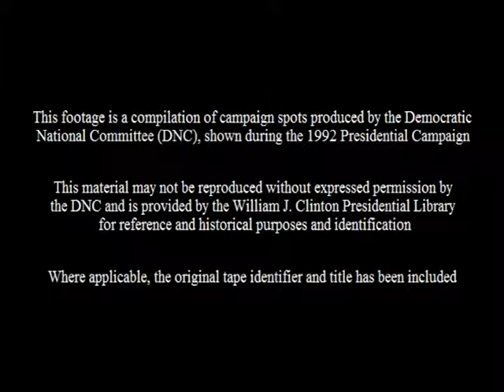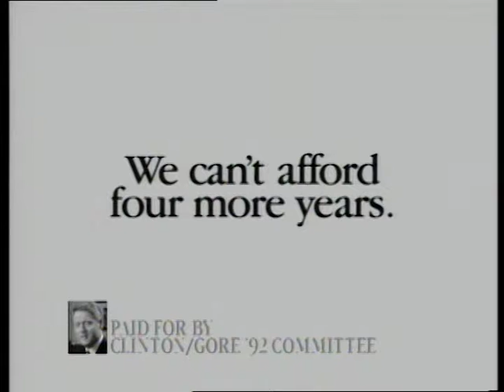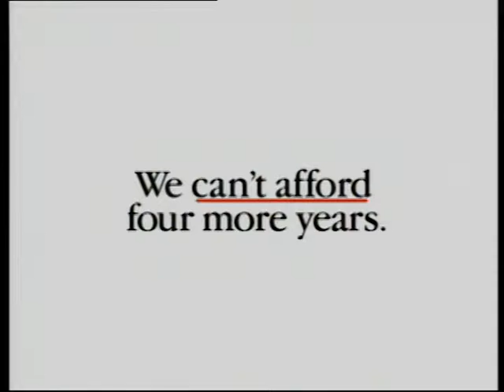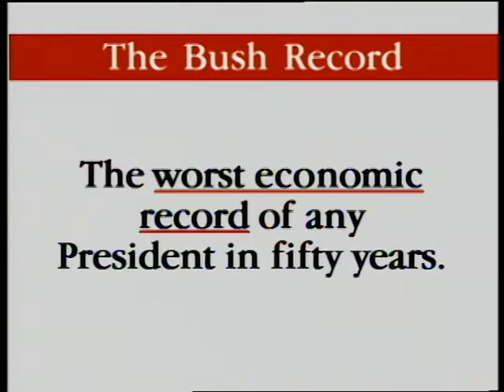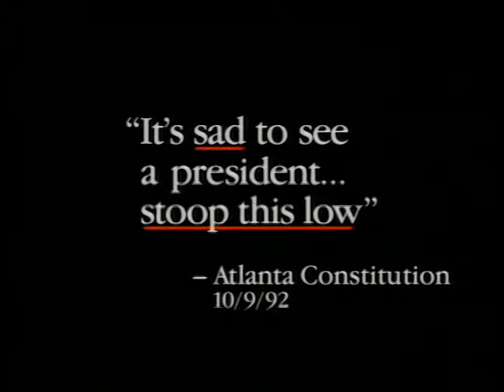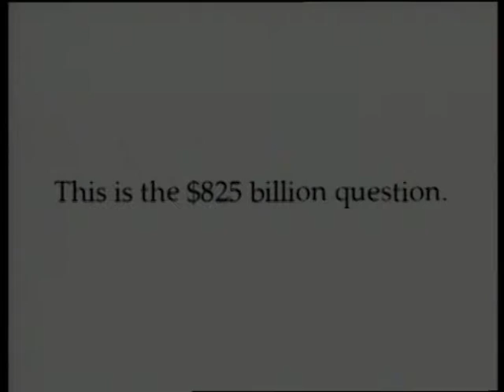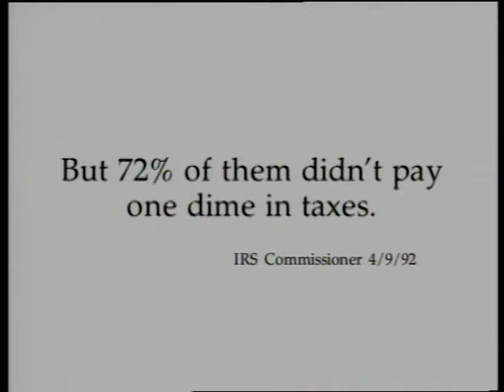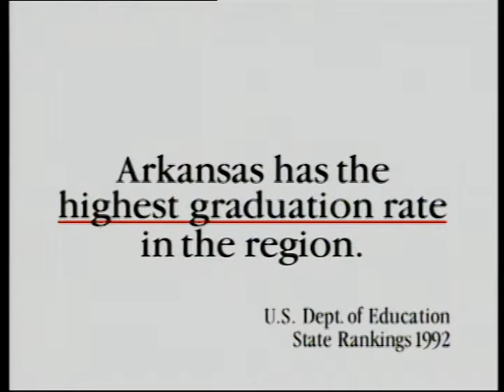1992 DNC Presidential Campaign Commercials - Part 1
This is a compilation of Clinton/Gore 1992 campaign videos.

This material was produced by the Clinton/Gore 92 campaign.